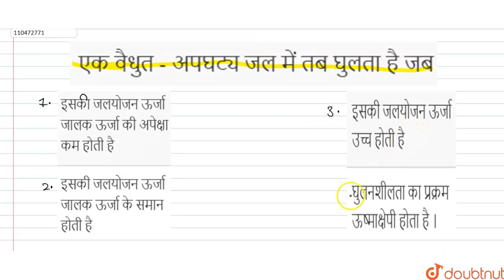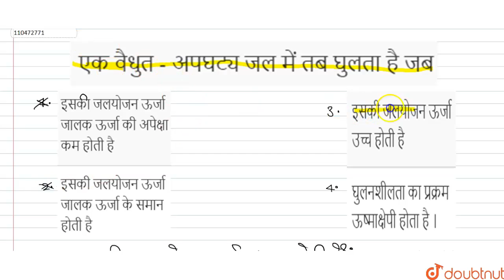एक वैधुत - अपघट्य जल में तब घुलता है जब - | 12 | विलयन | CHEMISTRY | NOOTAN HINDI | Doubtnut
एक वैधुत - अपघट्य जल में तब घुलता है जब -
Class: 12
Subject: CHEMISTRY
Chapter: विलयन
Board:UP Board

👉 Have Any Query? Ask Us.